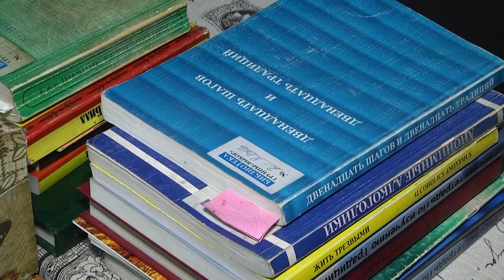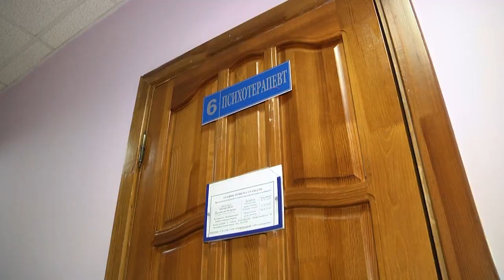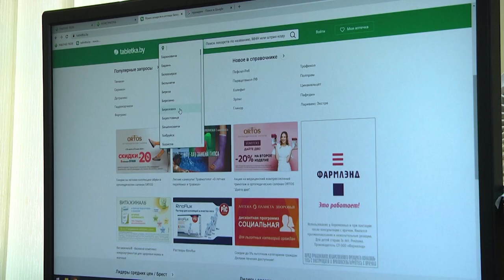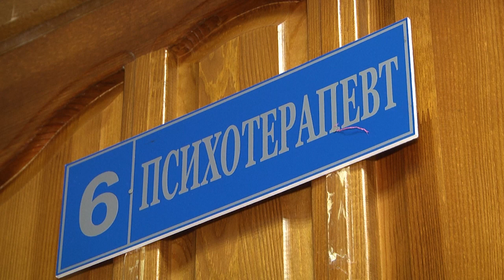2023-07-13 День профилактики алкоголизма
Алкоголизм и пьянство… одна из самых актуальных и социально опасных проблем для многих стран, Беларусь не исключение. Только за последнее десятилетие потребление алкоголя на душу населения выросло с 7 до 12 литров. От алкогольной передозировки каждый год гибнут десятки тысяч людей, а более 32 тысяч преступлений, в том числе 60% ДТП совершается в алкогольном опьянении. 11 июля в Беларуси отметили день профилактики алкоголизма, а в объективе нашей съёмочной группы реальные люди, которые сумели одержать победу над этим страшным недугом
*Наши контакты:*
✅Телефон горячей линии:
54-63-67